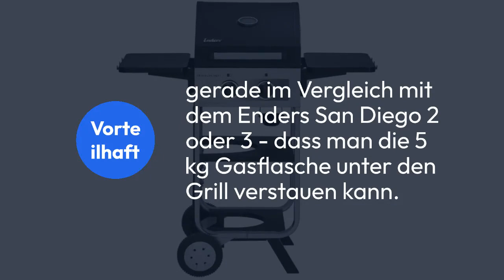Enders® Gasgrill BROOKLYN NEXT 2 - Gasgrill für den Balkon - Erfahrungsbericht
Hier versandkostenfrei bestellen

Enders® Gasgrill BROOKLYN NEXT 2, kleiner Grill, 2 Brenner aus Edelstahl, mit Grillthermometer, Gasflasche verstaubar, Edelstahl-Grillrost, Balkon-Grill, Grillwagen.

*Ref-Link